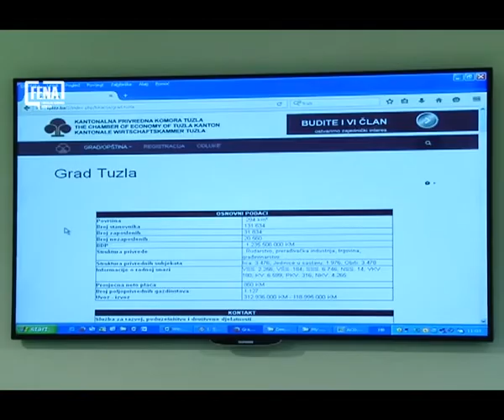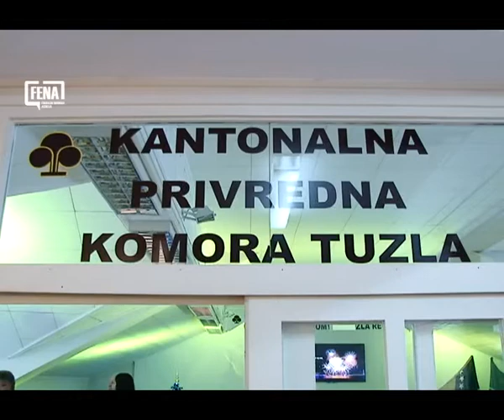Nova usluga tuzlanske privredne komore 'Info stop TK' (VIDEO)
TUZLA, 29. decembra (FENA) - U Kantonalnoj privrednoj komori Tuzla održano je tradicionalno druženje s novinarima. Prezentirani su rezultati rada u ovoj godini i najavljene aktivnosti u narednoj. Jedna od novina je nova usluga na web stranici kantonalne privredne komore pod nazivom ''Info stop TK''.